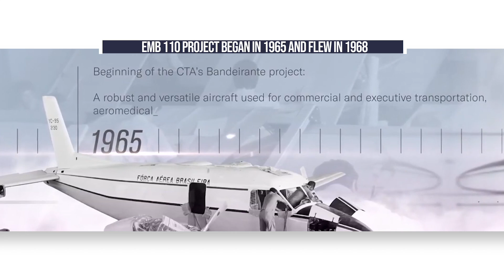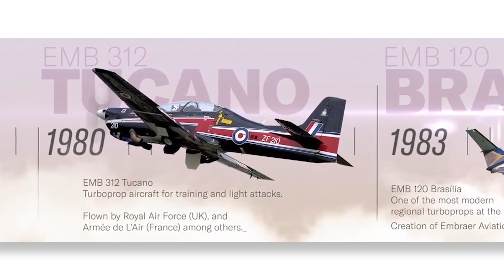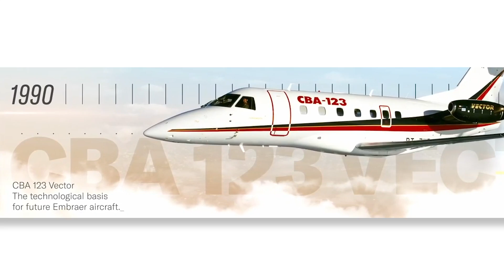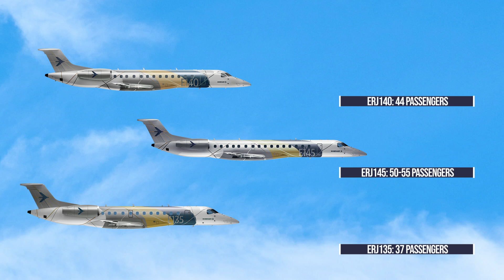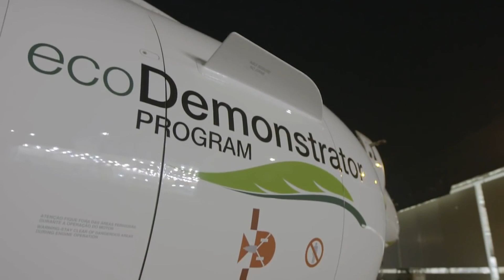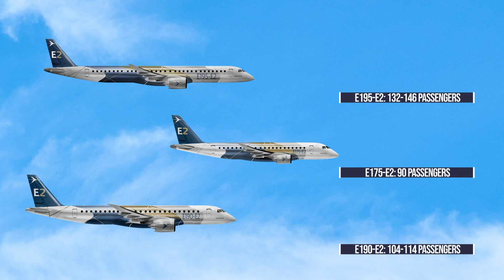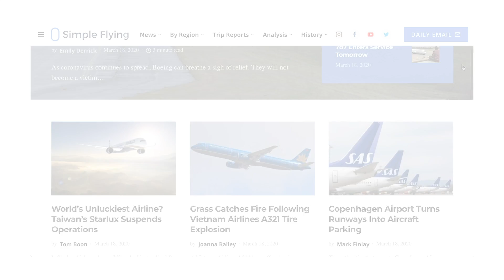The Story Of Embraer: The Past, Present & Future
There are not many large aircraft manufacturers that have survived alongside the Boeing and Airbus duopoly. Over the years, most have moved aside or been acquired.

Embraer stands out as one of the largest independent manufacturers today, offering a range of smaller private and regional commercial jets. With a recent failed merger with Boeing, it looks set to maintain its independence.

We explore its past, present, and future.